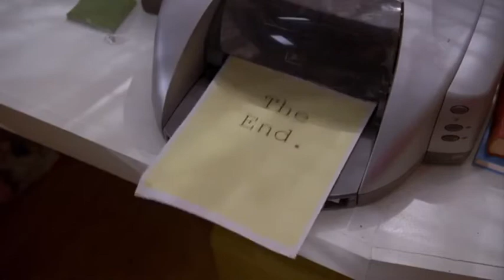Read it and weep pizza ending 🍕🍕🍕